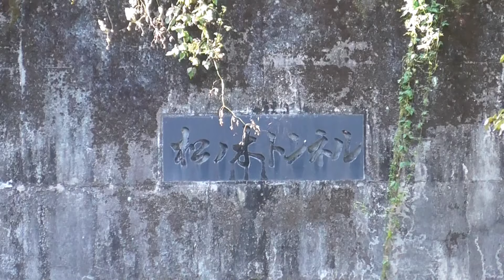仮面ライダー（スカイライダー）第1話2話は青梅市で撮影していた。仮面ライダー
仮面ライダー（スカイライダー）第1話2話は青梅市で撮影していた。

『スカイライダー』第1話「改造人間 大空を翔ぶ」
『スカイライダー』第2話「怪奇！クモンジン」
青梅市で撮影ロケーションしていました。

開通直後？松の木トンネルでの撮影、放映時、道路も未舗装部分がある事が確認できます。

仮面ライダー（新）（スカイライダー）　第1話「改造人間　大空を翔ぶ」
ハングライダー練習中の青年・筑波洋は、ネオショッカーに襲われていた志度博士を救った。やがて出現したネオショッカーの怪人ガメレオジンは博士を連れ去ろうとし、これを追った洋はガメレオジンの攻撃によって瀕死の重傷を負ってしまう。志度博士は洋を救うため改造手術を施し、仮面ライダーとして蘇らせた。

仮面ライダー（新）（スカイライダー）　第2話「怪奇！クモンジン」
ネオショッカーの怪人クモンジンによって誘拐された真一は仮面ライダーに救われた。だが、執拗なクモンジンは弟の健二を人質にとり、ライダーと真一を呼び寄せる。